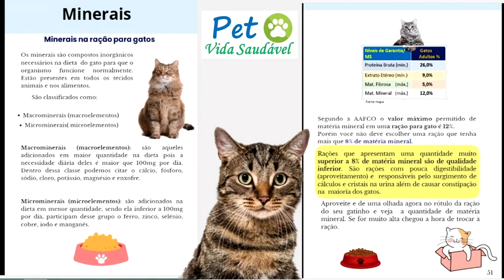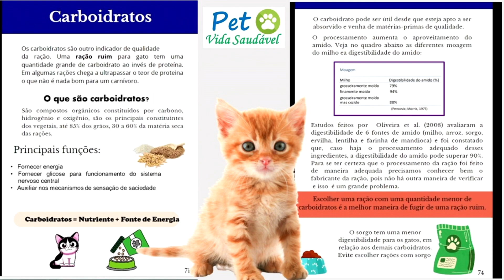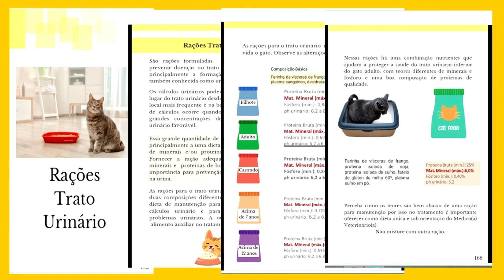O que o GATO PODE COMER além da ração. Carnes, Ovos, Frutas e Legumes. Pet Vida Saudável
✔Evite que seu gato sofra com problemas urinários! Confira nosso guia prático e aprenda a cuidar melhor da saúde dele.
✔Aprenda a escolher a  Melhor Ração para  prevenir a Obstrução Urinária do seu Gatinho com o Guia Completo Sobre Rações para Gatos

O que o GATO PODE COMER ALÉM DA RAÇÃO
Nesse vídeo eu explico o que o gato pode comer além da ração.
O que você for dar para seu gatinho além da ração deve ser dado como petisco
Quer dizer em pequena quantidade. A alimentação principal deve ser sempre a
ração porque é um alimento completo e balanceado.
Gato pode comer carne como petisco desde que seja cozida, não se deve dar carne crua para os gatos corre-se o risco de uma contaminação bacteriana que pode levar as pessoas da família também contrair a infecção. Bactérias muito comum estar presente na carne crua é a Salmonella, Clostridium etc. Crianças , adultos imunossuprimidos e idosos são os mais suscetíveis a contrair essas doenças. Carnes que o gatinho pode comer: Faça sempre um caldinho quando for dar carne para o seu gatinho assim ele também bebe água.

• Gato pode comer ovo que também é uma fonte rica de proteínas, basta que você cozinhe o ovo. Além de ovo de galinha os gatos também gostam do ovo de codorna.
• Gato pode comer peixe. O melhor peixe a ser oferecido é o natural não os enlatados por possuírem conservantes e muito sal. Peixes que o gato pode comer sardinha, atum, salmão entre outros
• Gato pode comer também vegetais como abóbora, chuchu, .

• Gato pode comer também frutas escolha sempre as frutas ricas em água como a melancia e o melão e morango pode comer também maçã e pera é só tirar a semente.

Assista também esses outros vídeos sobre alimentação dos gatinhos.
Gato Castrado Alimentação. Ração para gato adulto, sênior e Filhote

Ração Úmida para Gatos 2 Bons Motivos para começar hoje
Biofresh Gatos Castrados é a melhor ração ? Resenha COMPLETA .

Ração Quatree Supreme Gatos Castrados é BOA? Vale a pena Comprar?

Ração Gran Plus é boa?

Ração Super Premium Royal Canin Urinary S0 Tratamento Obstrução Urinária

Ração Golden Seleção Natural é a mais natural?

RAÇÃO GUABI NATURAL Gatos Castrados é a MELHOR
Ração Super Premium para Gatos?

N&D Ancestral Grain versus Guabi Natural Gato Castrado.
Qual a melhor ração para Gato Castrado?

Ração Qualiday Gatos vs Ração Origens Gatos. Qual a Melhor Ração Premium Especial para Gatos?

Gato Filhote
Vermífugo para Gato Filhote Como Escolher o Melhor, 1º dose, Como e
Ração Senior
Ração Sênior Royal vs Premier